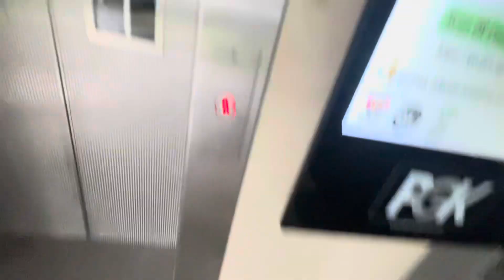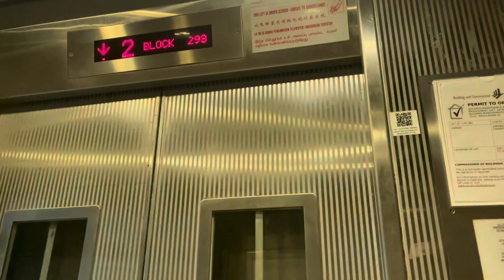iFE Lift at Blk 293 Bukit Batok Street 21 (SkyPeak @ Bukit Batok) MSCP